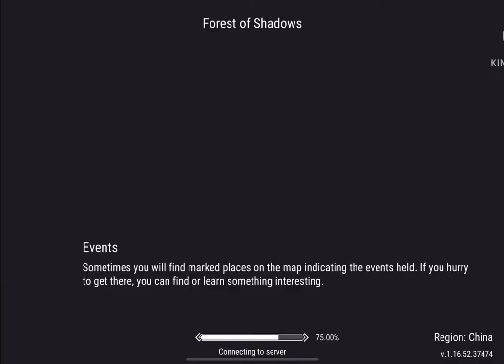PvP with Thrasher Day#2